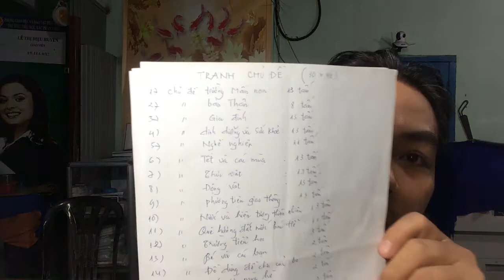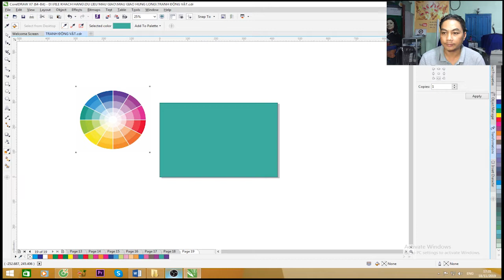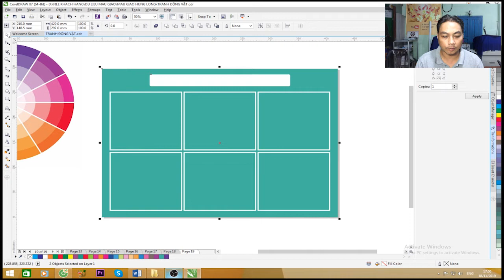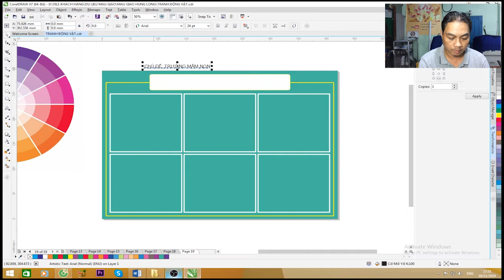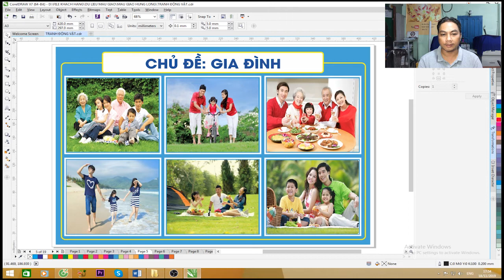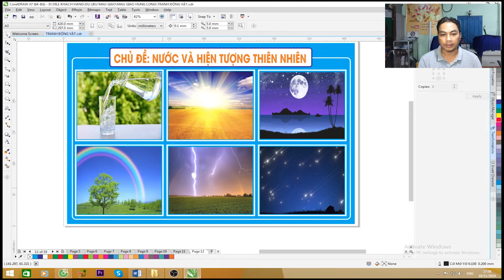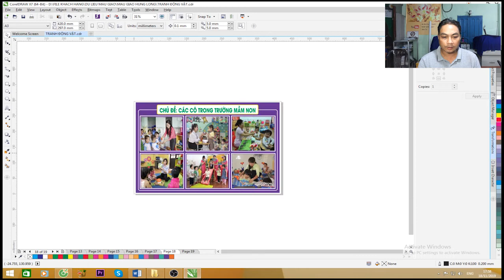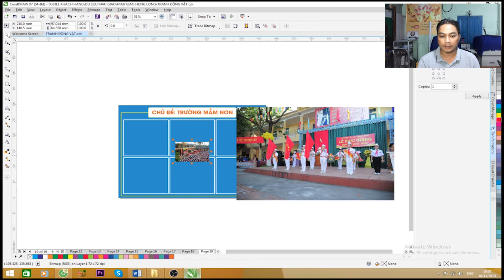11 Chủ Đề Mẫu Giáo là Gì Và Chia Sẽ Cách Làm Đơn Giản l 3Đô Official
11 Chủ Đề Mẫu Giáo là Gì Và Chia Sẽ Cách Làm Đơn Giản
3Đô Official is designed to "SHARE EXPERIENCE IN PHOTOCOPY - PRINTING" in order to help you just open photocopier - print shop or you are learning about this field to be prepared to open. . Hopefully with your little experience will contribute a small part to your success.
+ YOU ALWAYS SUPPORTS FOR 3DAY OFFICIAL CHANNEL!